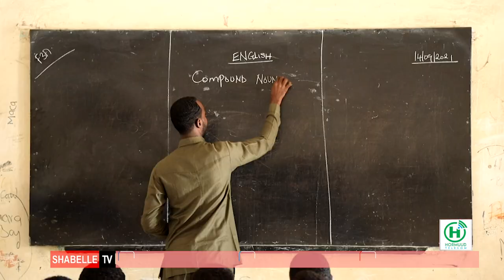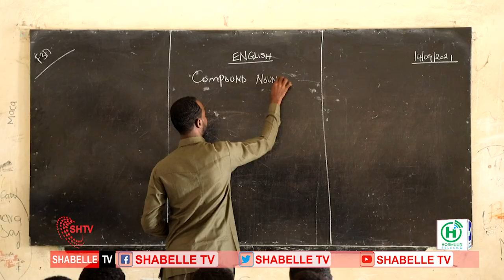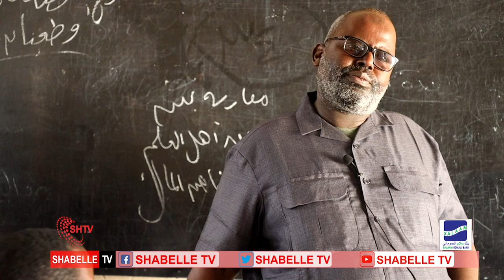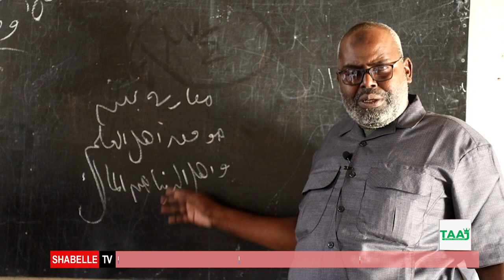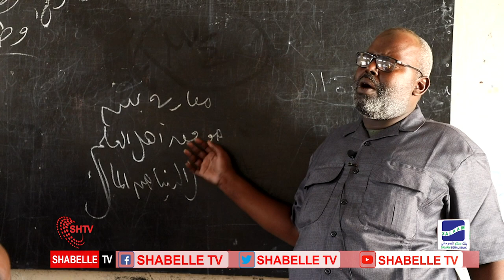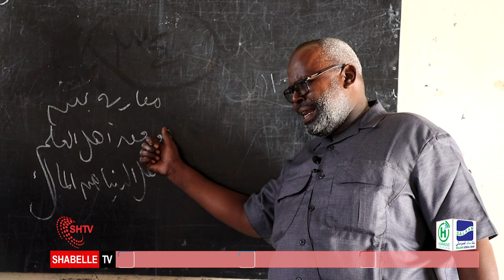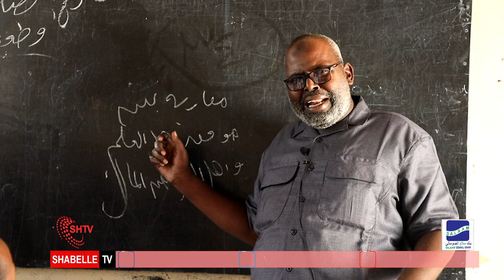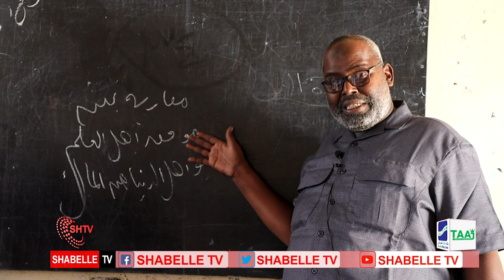Barnaamijka Sahanka waxbaraashada Shabelle TV